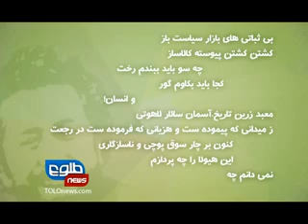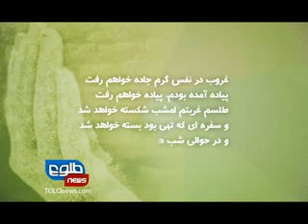TOLOnews 27 October 2011 HAFT AURANG